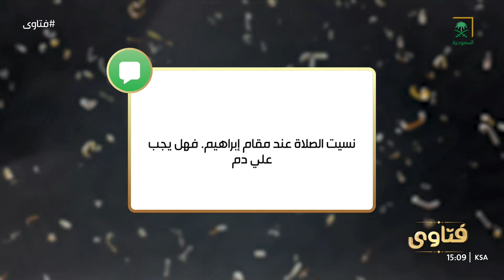هل الصلاة عند مقام إبراهيم عليه السلام سنة